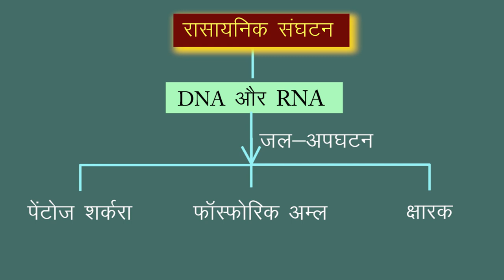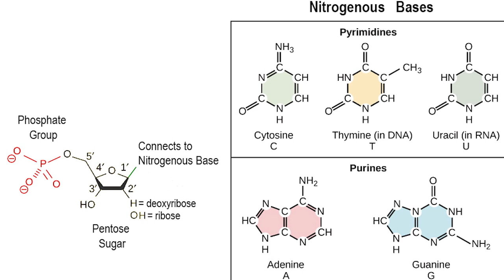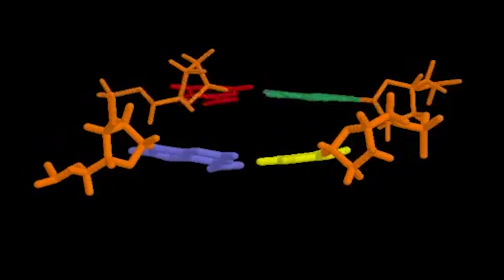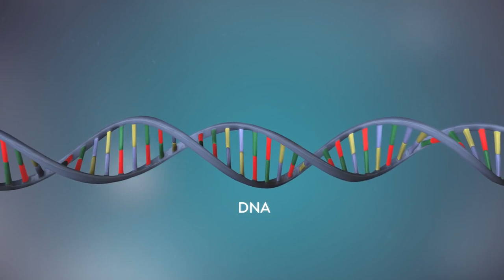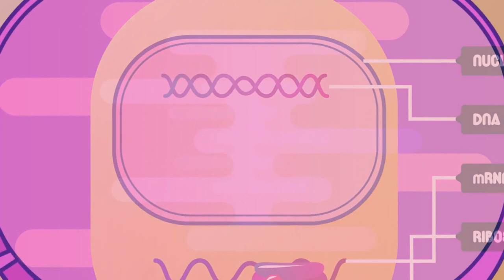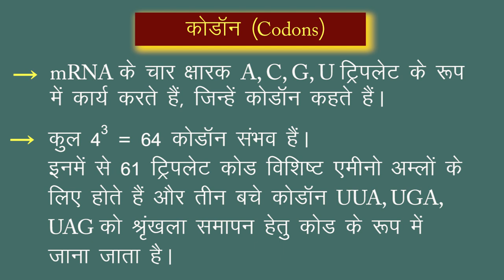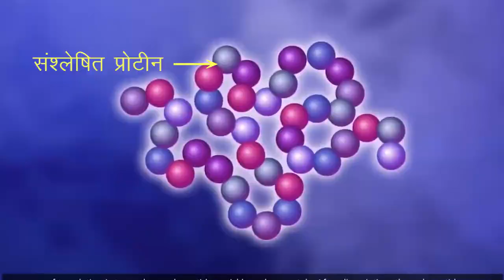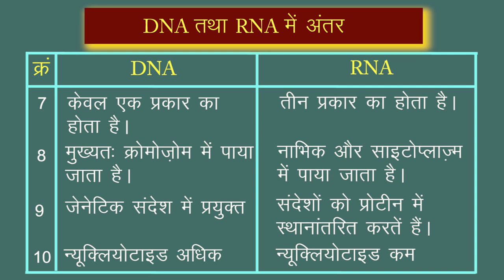CLASS 12th CHEMISTRY | CHAPTER 14 | BIOMOLECULES